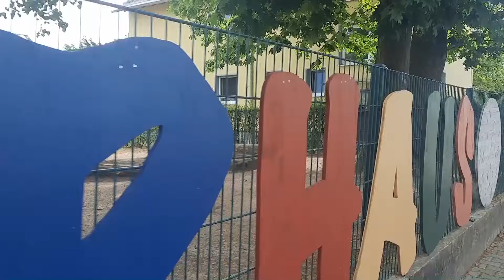ASMR | Come On A Walk With Me (mit Voiceover) 🥰 Deutsch/German | Vlog